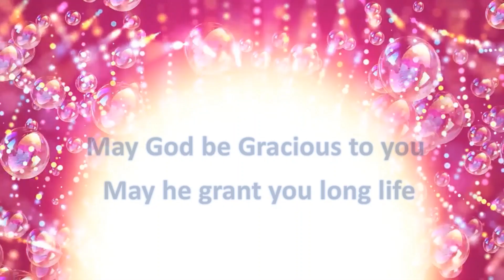Happy Birthday Song ( Easy and simple to learn ) Composed, Edited & Sung by Sr. Swarna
Birthday song with a simple tune for the people to sing for any occasion. Thanks for your comments, requests and feedback. May God bless you all 🙏